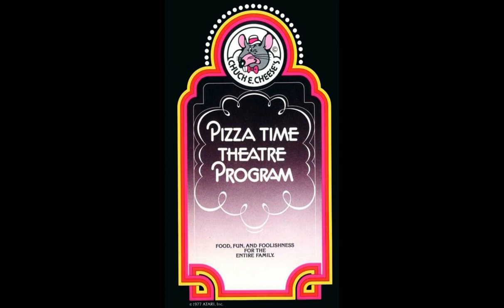May 1977 - Roots In The Country